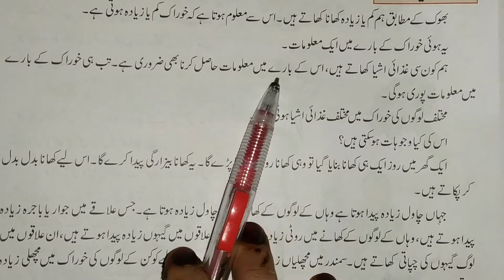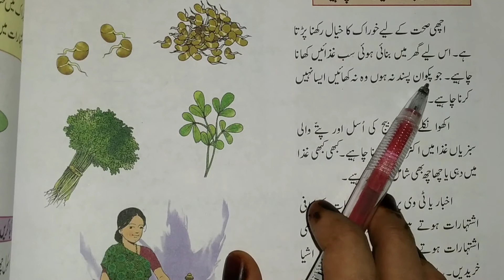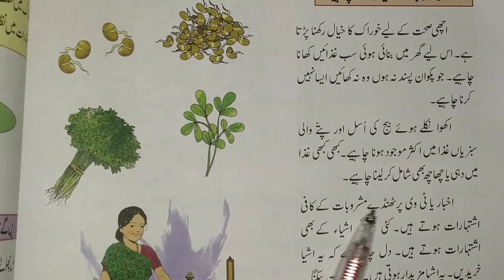Std-4, Bridge Course, Amli Khaka no. →13, Subject→Evn(ماحول کا مطالعہ), (Urdu Medium)